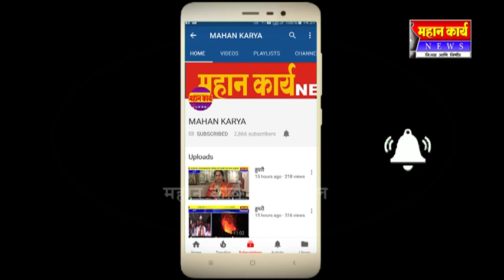कारदगा येथे नाडगे - उपाध्ये विवाहसोहळा थाटात संपन्न : विविध क्षेत्रातील मान्यवरांची उपस्थिती